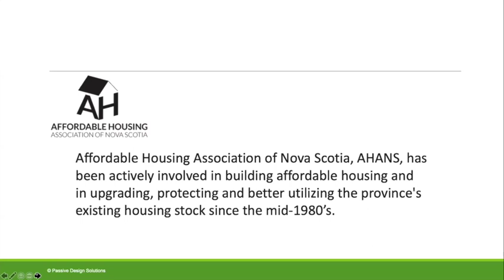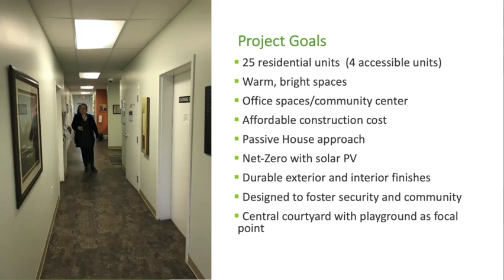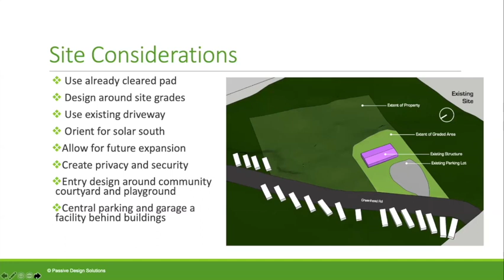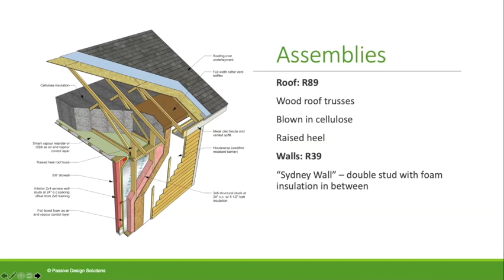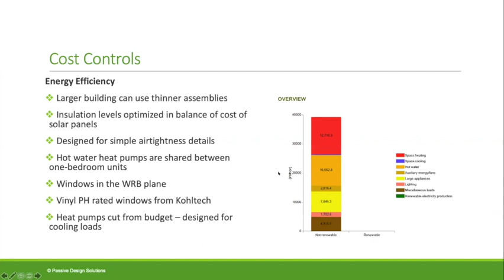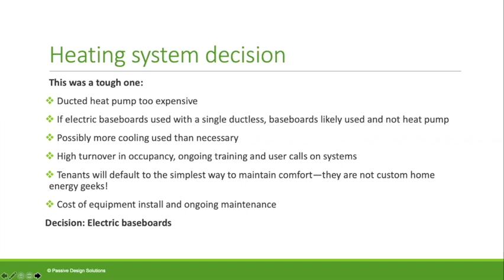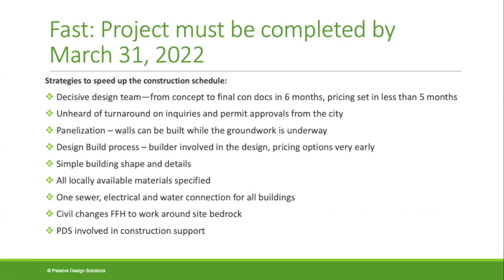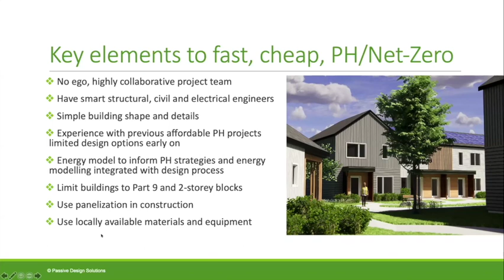Fast, Cheap, and Net-Zero Social Passive House Project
Back by popular demand, Natalie Leonard, founding partner of Passive Design Solutions, joined for her second Global Passive House Happy Hour on July 14 to present the Sunflower Social Housing Project. The project centers at-risk women and children with 25 residential units, a community center, and a laundry. For this net-zero site energy use project Natalie focused on affordability and cost optimization.

About Passive House Accelerator:
Catalyst for zero carbon buildings. We bring you the best perspectives, insights, and lessons learned from the Passive House and high-performance building community: Architects, Builders, Consultants, City Officials, Owners, Building Product Suppliers, and more.